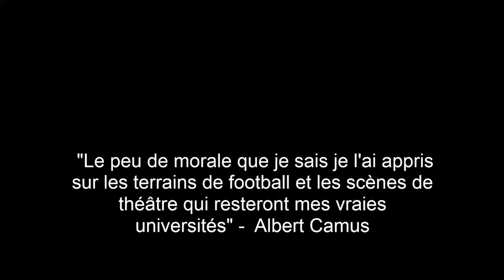Deuxième prix du concours le football, une école de la vie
Vidéo réalisée par les élèves de 1ero de Bachillerato de l'INS Lluís Domènech i Montaner de Canet de Mar